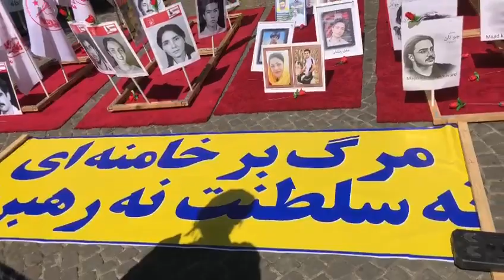برمن - برگزاری میز کتاب و نمایش تصاویر شهیدان در همبستگی با قیام سراسری - ۲۲اردیبهشت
برمن - برگزاری میز کتاب و نمایش تصاویر شهیدان در همبستگی با قیام سراسری - ۲۲اردیبهشت4